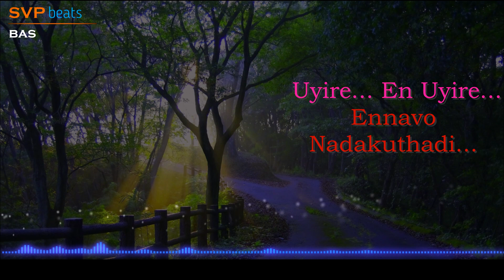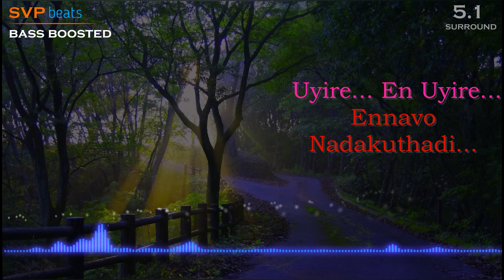Uyire En Uyire ~ Thotti Jaya ~ Harris Jayaraj 🎼 5.1 SURROUND 🎧 BASS BOOSTED 🎧 SVP Beats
5.1 DIGITAL SURROUND EFFECT

Song: Uyire En Uyire
Singers:  Karthik, Anuradha Sriraam, Bombay Jayashri
            LYRICS
Chorus : Thaara thaara
Ratha ratha thara thaaraa
Thaara thaara

Male : Uyirae en uyirae
Ennavo nadakuthadi
Adadaa intha nodi
Vazhvil inikuthadi

Male : Oh oru nimidam
Oru nimidam
Enai nee piriyaathae
Enatharugil nee irunthaal
Thalai kaal puriyaathae

Male : Nijam thaanae kel adi
Ninaivellaam nee adi
Nadamaadum poochedi
Nee ennai paaradi

Male : Ithu varai engirunthom
Idhayamum unnai ketkirathae
Pennae engae marainthirunthaai
Ennul eppadi nulainthu kondaai

Female : Unakullae olinthirunthen
Uruvathil uthiramaai kalanthirunthen
Unnai unakkae theriyalaiyaa
Innum ennai puriyalaiyaa

Male : Naan sirithu magizhnthu
Silirkum varaththai nee koduthaai
Naan ninaithu ninaithu
Rasikkum kanathai nee azhithaai

Female : Engeyo un mugam
Naan paartha nyabagam
Eppotho unnudan naan
Vazhntha nyabagam

Ennavo nadakuthadi
Adadaa intha nodi
Vazhvil inikuthadi

Oru nimidam
Enai nee piriyaathae

Female : En arugil nee irunthaal
Thalai kaal puriyaathae

Ninaivellaam nee adi
Nadamaadum poochedi
Nee ennai paaradi

Female : Unnudan irukayilae …ae…ae…
Nilavukum siragugal mulaikirathae
Ithuvarai naanum paartha nilava
Ithanai velicham kodutha nilava…aaa…..

Male : Unnudan nadakayilae
En nizhal vannamaai mariyathae
Munnae munnae nam nizhalgal
Ondraai ondraai kalakindrathae

Female : Nee pesum vaarthai
Serthu vaithu vaasikiren
Un swasa kaatru
Moochil vaangi swasikkiren

Ninaivellaam nee adi
Nadamaadum poochedi
Nee ennai paaradi

Female : Uyirae en uyirae
Ennavo nadakkirathae
Adadaa intha nodi
Vazhvil inikkirathae

Oru nimidam
Enai nee piriyaathae
Enathu arugil nee irunthaal
Thalai kaal puriyaathae

Naan paartha nyabagam
Eppotho unnudan naan
Vazhntha nyabagam

Chorus : Thaara thaara
Female : Naan vazhntha nyabagam
Chorus : Thaara thaara….